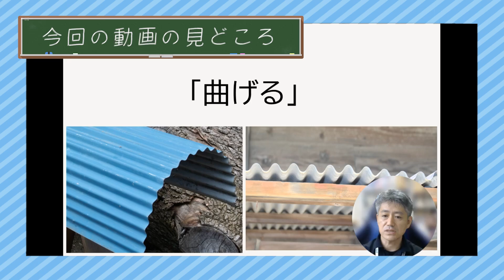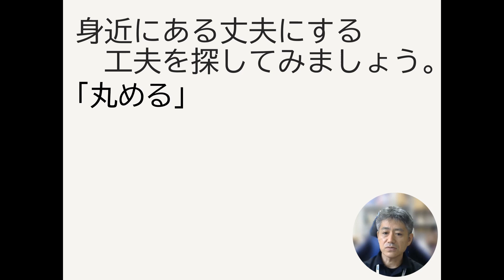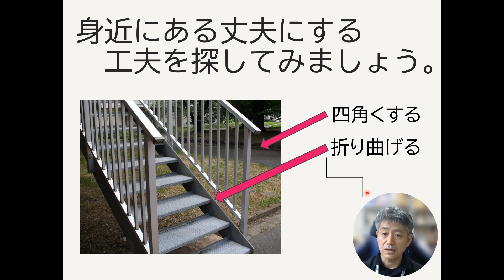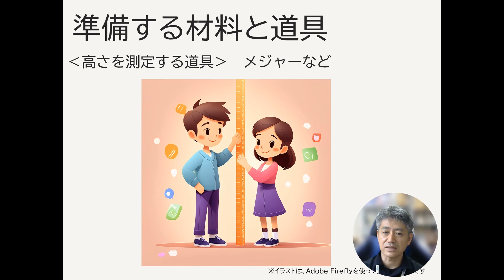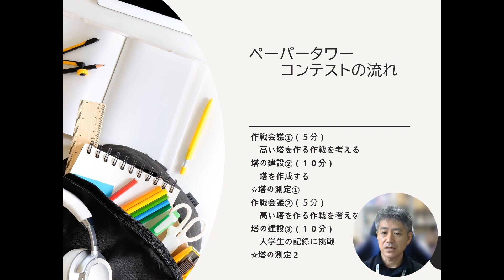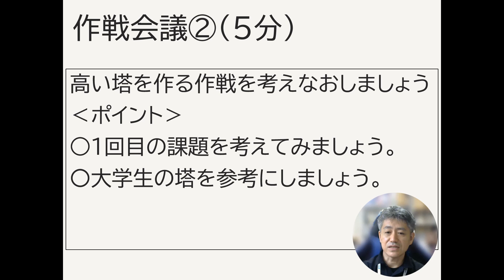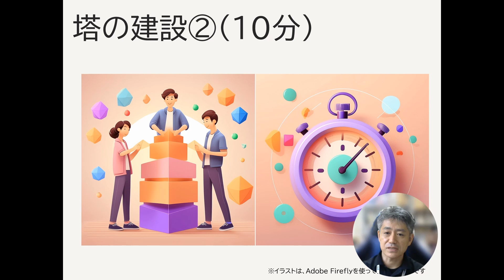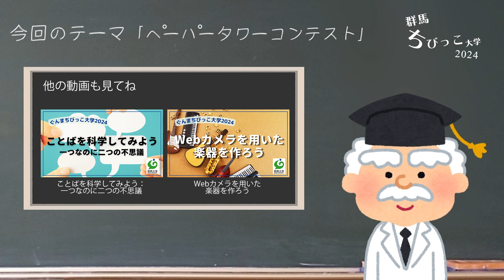11 ペーパータワーコンテスト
コピー用紙を折って、重ねて、高いタワーをつくろう

A4のコピー用紙を折って、重ねて高い塔をつくります。セロハンテープや接着材など使わなくても、コピー用紙は折ることで強度のある構造物をつくることができます。大学生がつくったペーパータワーよりも高いタワーに挑戦してみよう！

今年もみんなにクイズを用意しました！
10問以上の正解を目指して、ぜひチャレンジしてみてくださいね！
感想も募集しているので、上のURLから回答をお願いします！